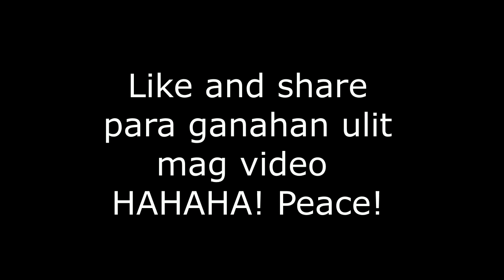Spicy Noodles Challenge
ft. Erika Jane and Ate Remelyn
Ayaw nila gumawa ng sariling Youtube channel kaya sakin nalang daw haha!